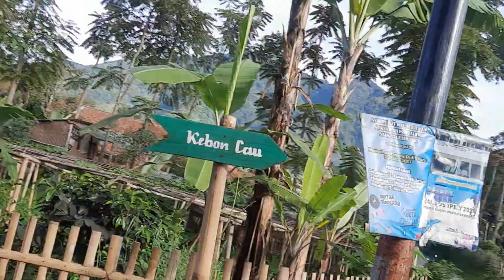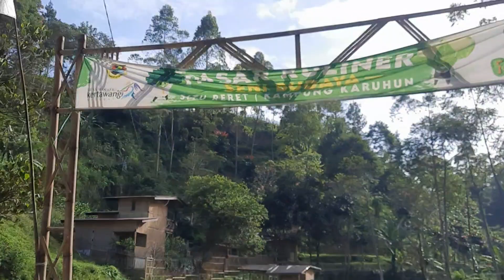DOKUMENTASI 70% UP JALUR PENDAKIAN KLASIK MT. BURANGRANG VIA BC SULAGIRI DESA CIBOLANG PART 1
BissmillahitawakaltuAllalahi
BirahmatikaYaArhamaRahimin
mohon doa restu dan dukungan kawan/kerabat pendaki semua atas d buka ny Jalur Pendakian Baru G.Burangrang via Jalur Pendakian Rimbawan sulagiri selain jalur
1.BC Tanjakan Mentari
2.BC Legok Haji
3.BC Komando (yg telah d tutup untuk umum)
masyaAllah jalur BC Rimbawan SulaGiri ini adalah jalur sgt klasik yg d buka kembali dg jalur yg menyajikan pemandangan baik sejak basecamp hinga d perjalanan yg sgt luar biasa..silahkan d coba y kawan semua🙏

terimakasih atas support ny
pak RW 10 kertawangi
pengurus BC Rimbawan SulaGiri
(teh ida,kang endang,kang entis,kang dody)juga smua rekan Burangrang ngador
rekan Karangtaruna Rw 10
(kang miftah,kang krisna ,kang iqbal dll)
serta semua pihak yg tdk bs d sebutkan satu persatu

mohon maaf sebelum & sesudahny
tdk ada gading yg tak retak
maka mari mendaki😁✌️

Salam Rimba
Salam Lestari
bandung 1 nov 2022